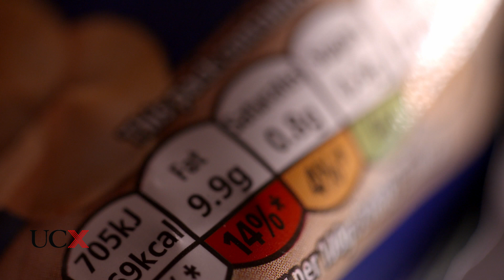Mental Health and Nutrition - Free UC Online Course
Learn what foods and nutrients should and should not be consumed to improve mental wellbeing and explore the fundamental role that nutrition plays in our mental health.